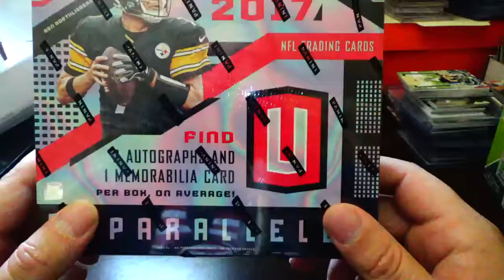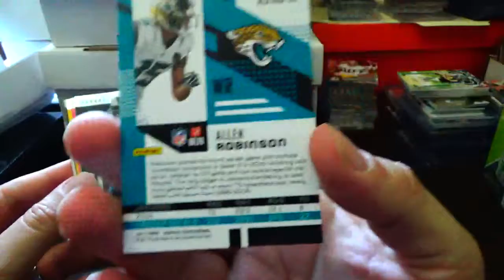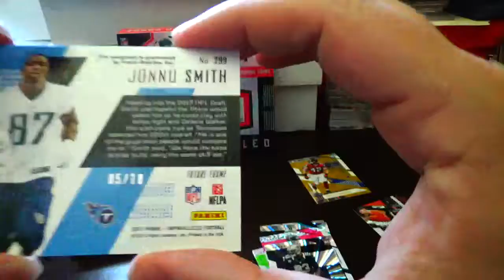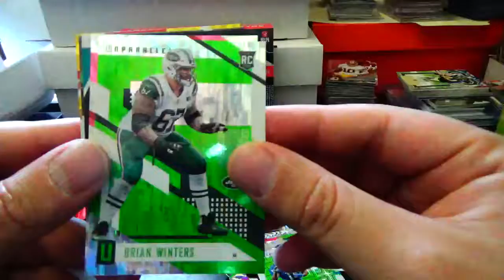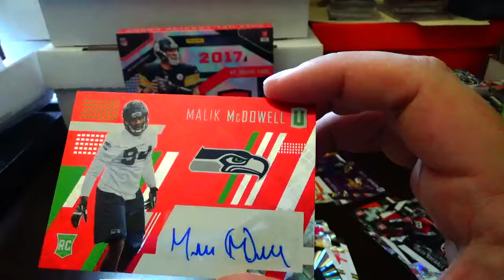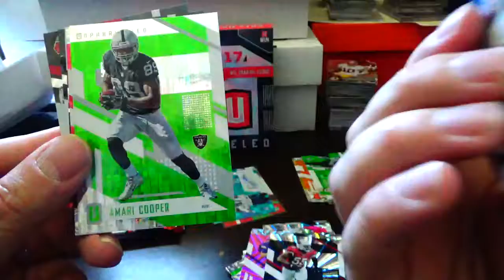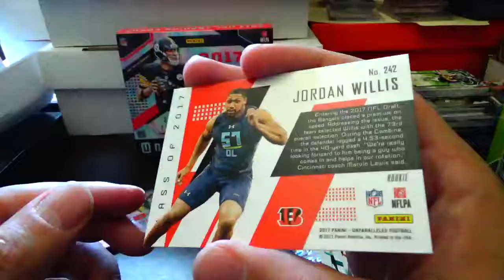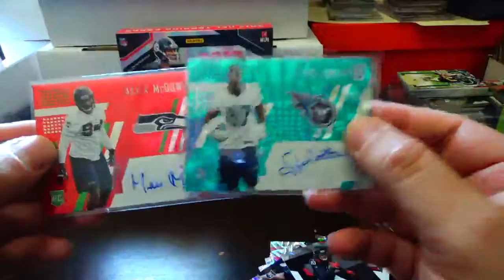2017 Panini Unparalleled